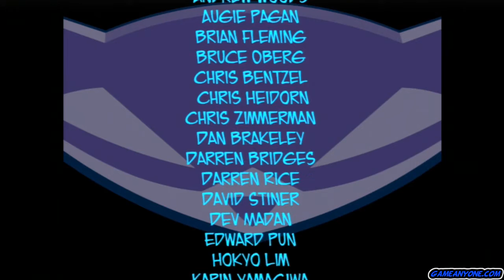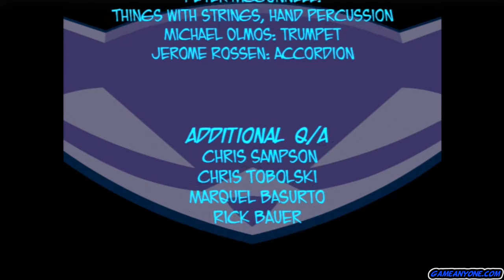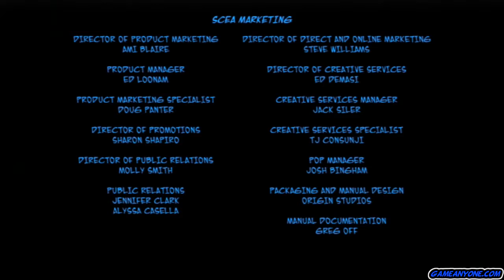Sly 2: Band of Thieves Episode 44: See You Soon Ringtail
And so ends our worldly adventures in Sly 2: Band of Thieves. I really enjoyed this playthrough and it's always fun to play through Sly 2: Band of Thieves again. I hope everyone enjoyed the playthrough and I hope to see you all for the next one.